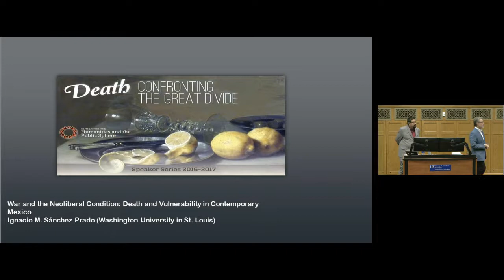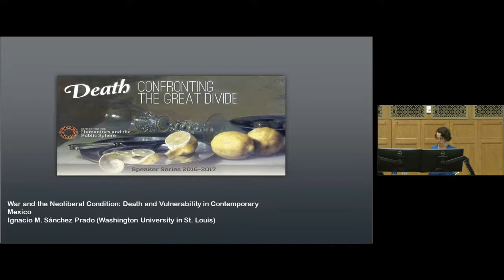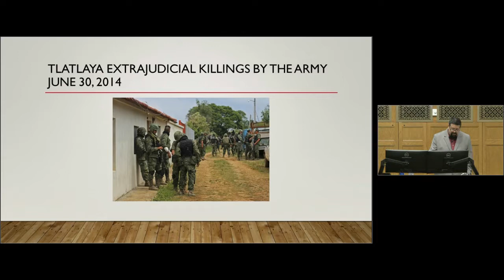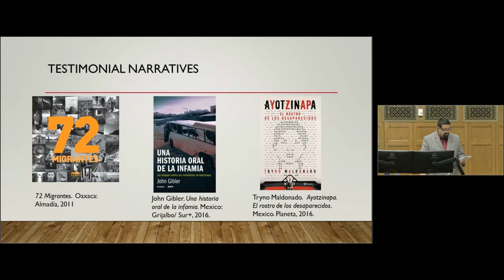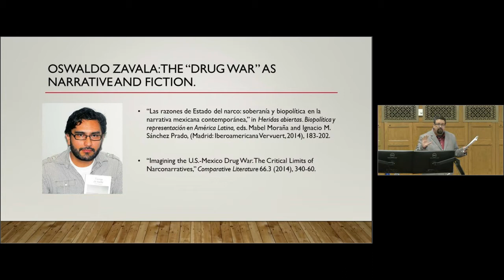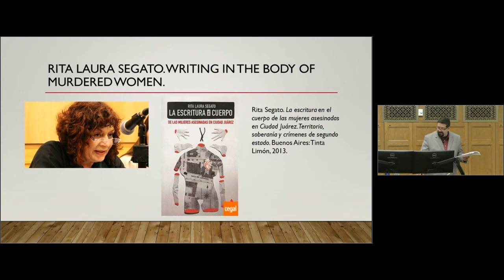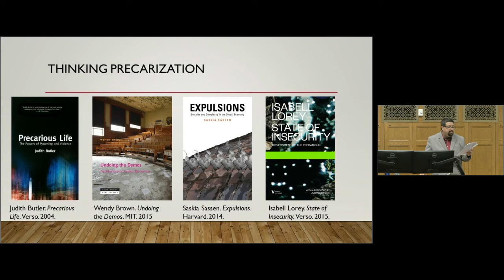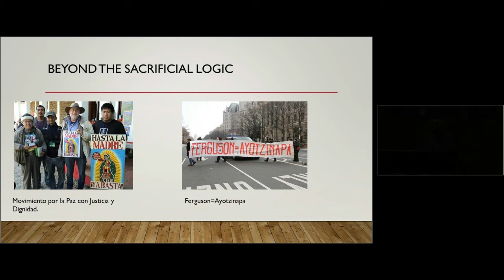War & the Neoliberal Condition: Death & Vulnerability in Contemporary Mexico - Ignacio Sánchez Prado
Since former president Felipe Calderón declared a full-in war on drug cartels, Mexico has been the site of an astonishing number of violent deaths: over 125,000 in the most recent counts. While official explanations of this staggering figure generally attribute it to collateral damage in the war, this paper contends that the phenomenon runs deeper. The presentation will focus on the ideas of precariousness, unpredictability, and vulnerability as essential to understanding death in contemporary Mexico, and will attempt to show, through different cultural artifacts (from literature, cinema, journalism and the arts), that death is rather a symptom of two intertwining factors. On the one hand, the “war on drugs” is in reality a set of multiple wars that recently escalated longstanding conflicts between different actors in Mexico, from class antagonisms to political confrontation. On the other, I will contend that these wars are the effect of the economic and political vulnerability of Mexicans in the neoliberal era, a condition known as “precarity”, when the erosion of citizenship, economic enfranchisement, and other social achievements of the twentieth century have rendered people vulnerable and made murder more commonplace. This phenomenon will be explored through three figures: the Central American migrant, the recruits of drug cartels and the bystander.

Ignacio M. Sánchez Prado, Professor of Spanish and Latin American Studies, received a Licenciatura (B.A.) in Literature from the Universidad de las Américas-Puebla in Mexico, and a Ph.D. in Hispanic Languages and Literatures from the University of Pittsburgh. His areas of research include Mexican literary, film and cultural studies; Latin American intellectual history; and comparative literature. He is the author of Naciones intelectuales. Las fundaciones de la modernidad literaria mexicana , which was winner of the LASA Mexico 2010 Book Award, Intermitencias americanistas. Mexican Cinema 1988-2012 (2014), which will appear in Spanish translation in late 2016. He is currently completing a book entitled Strategic Occidentalism. World Literature and Post-1968 Fiction.